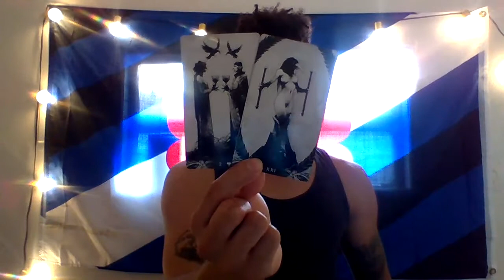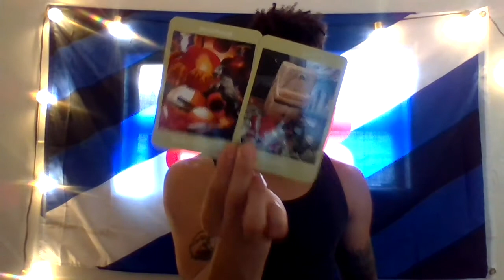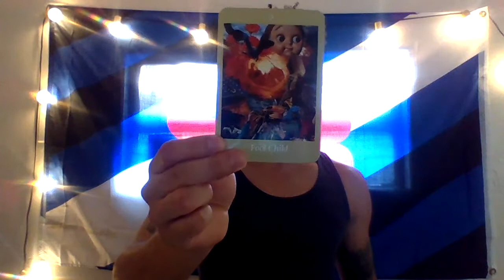HERES A GIFT FOR YOU SCORPIO ♏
Live Tarot Sessions Spiritual Guidance and Life Coaching  Facebook

To receive a private reading visit SeraphicPathways.wixsite.com/SeraphicPathways